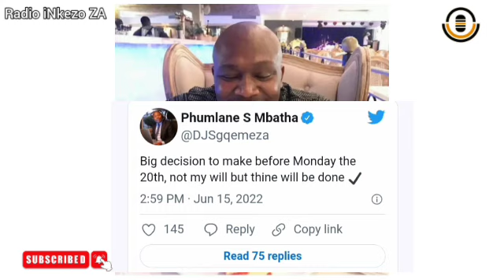Uthuse abantu abaningi u DJ Sgqemeza ngesnqumo okmele asthathe kuKhozi FM esishaqisayo